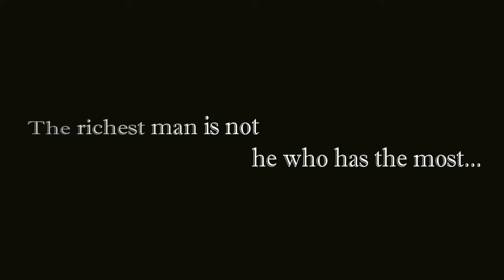Day 4: Chocolate Milkshakes + Vegan PIZZA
Video 4 of 30 What I Eat On A Vegan Diet Videos

☺Here to inspire others towards a PLANT BASED VEGAN diet & lifestyle!☺

→RICE COOKER
→MASON JARS
→BELLA BLENDER
→ECO GLASS STRAWS
→VEGAN DOG FOOD
→SUNWARRIOR PROTEIN
→NON-STICK BAKING MATS

RECIPE FOR PIZZA CRUST⤵⤵⤵

3 CUPS FLOUR
1 CUP WATER
1 TSP HIMALAYAN SALT
1 TBSP ITALIAN SEASONING

KNEAD UNTIL DOUGH & SET ASIDE TO CUT UP VEGGIES
AFTER 10-15 MINUTES FLATTEN DOUGH ONTO NON-STICK BAKING TRAYS
ADD TOMATO/PIZZA SAUCE & VEGGIES
STUFF SMALL STRIPS OF SWEET POTATO & WRAP DOUGH AROUND THEM FOR "STUFFED" CRUST ;)
BAKE AT 425° FOR 17-20 MINUTES

RECIPE⤴⤴⤴

❤BE KIND❤